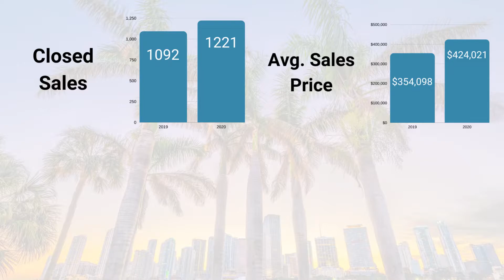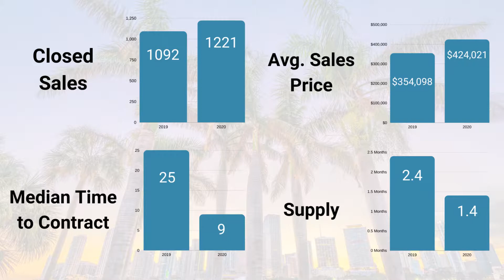Real Estate Market Update - October 2020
Real Estate Market Update - May 2020

Lets talk about the most recent real estate market stats published by the Pinellas  Realtor Organization. If you are thinking about selling or buying in the real estate market today it's important to stay informed. In this update I review the most recent real estate market stats for Pinellas county and discuss what we expect to happen as we transition towards the holiday season and gear up for 2021.

The coronavirus has had an impact on our market and although no one really knows what to expect moving forward we can use the data and connections to obtain a better understanding of what might happen in the coming months.

If you would like to receive a market update specific to your home then you can fill out the form below. I will be in touch with you shortly after.

Hi! My name is Donnie Hathaway and I am your go-to real estate resource for the Clearwater, Florida Area. Born and raised in Pinellas County I have local knowledge and a passion for our community. I am proud to call this county home for several reasons. The outdoors, local businesses, and delicious food are a few examples of why I love this area.

There is something about the process of meeting someone, building a relationship and helping them make sound real estate decisions that energizes me! I get to meet people from all over world; each with their own unique story. I take pride in building those relationships because it is the foundation of a successful partnership to help you make good decisions whether you are buying or selling your home. Your story is unique and I look forward to learning more about you!